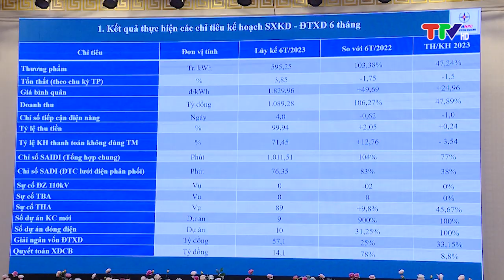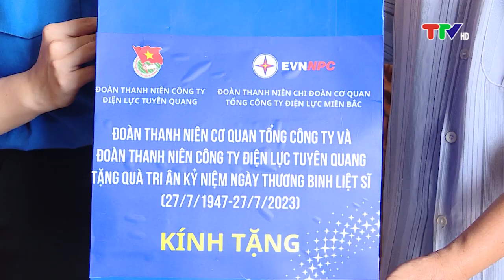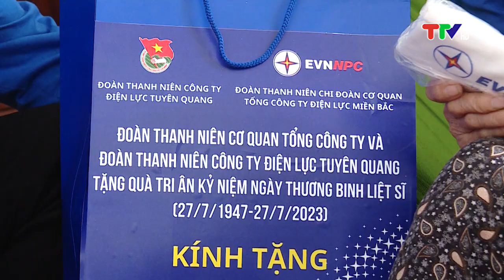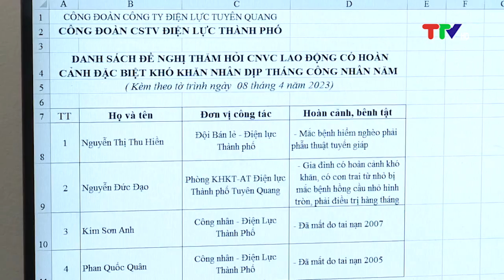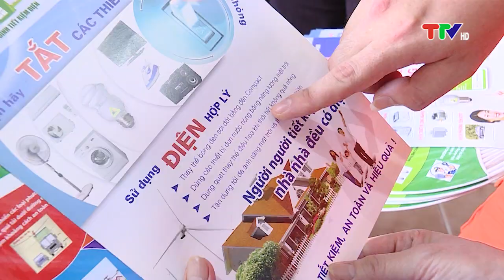EVN THẮP SÁNG NIỀM TIN (27-7-2023)